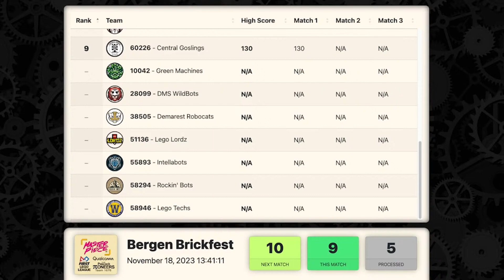2023 Bergen Brickfest FLL Qualifying Tournament - Match 9